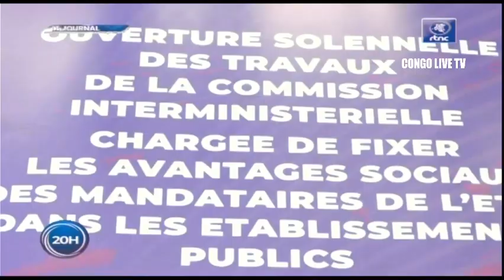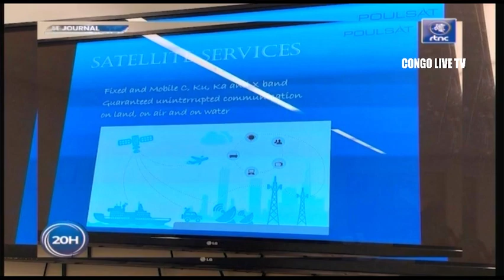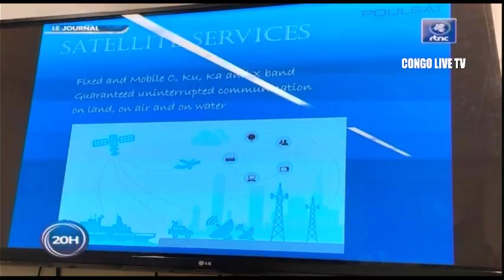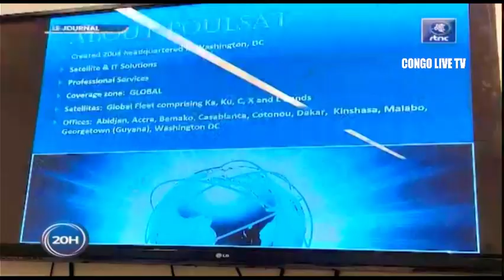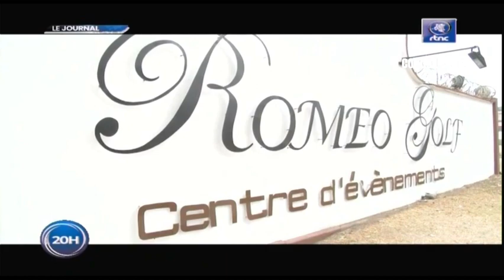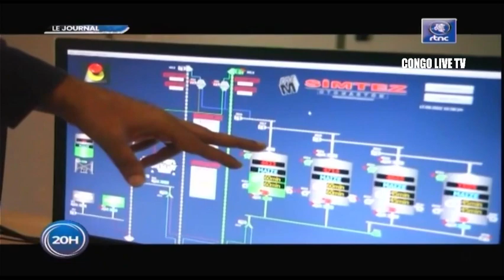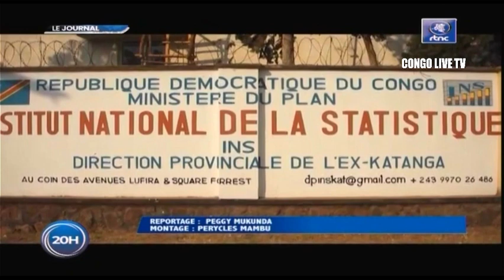🔴RDC : SUIVEZ LE GRAND JOURNAL DE CE JEUDI LE 22.09.2022 RTNC EDITION 20H00